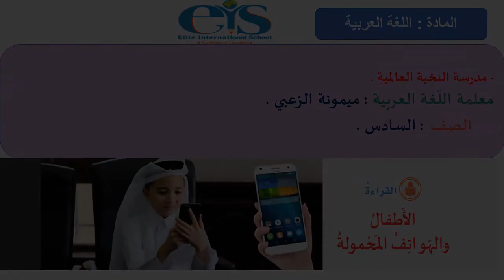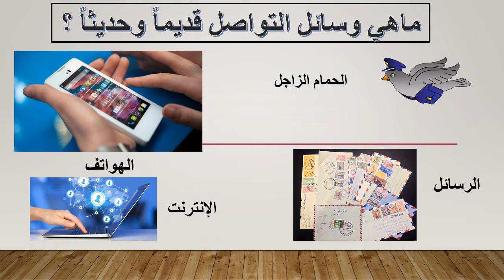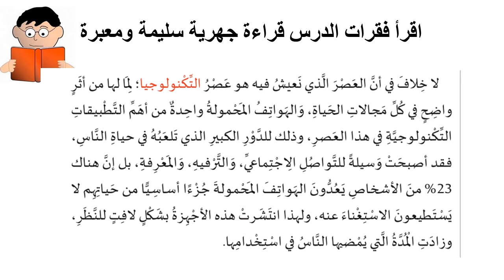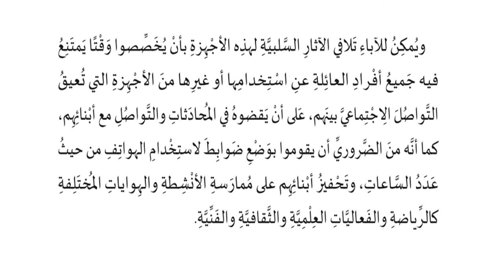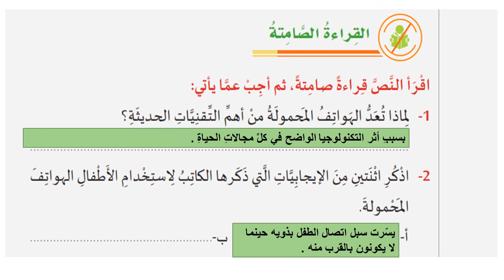صف سادس لغة عربية الأطفال والهواتف المحمولة